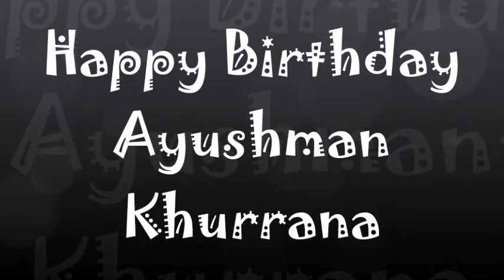Happy Birthday Ayushman Khurrana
Ayushmann Khurrana is an Indian film actor, singer and anchor. He is the recipient of two Filmfare Awards. In 2012, Khurrana made his film debut in Shoojit Sircar's romantic comedy Vicky Donor, which touched on the topic of sperm donation in India, and received Filmfare Award for Best Male Debut.

Born: September 14, 1984 (age 33 years), Chandigarh, India
Height: 5' 6?
Spouse: Tahira Kashyap (m. 2011)
Upcoming movies: Badhaai Ho, Andhadhun
Siblings: Aparshakti Khurana